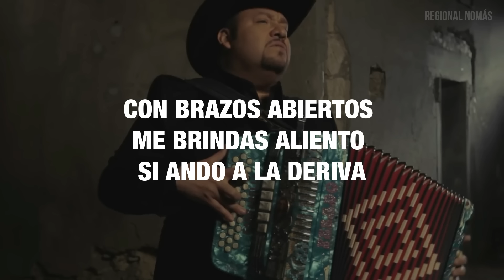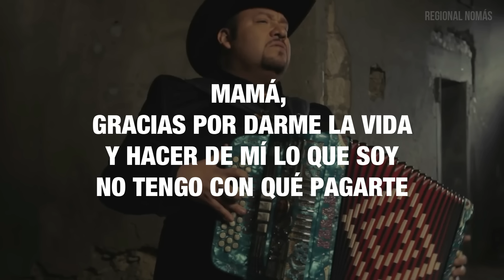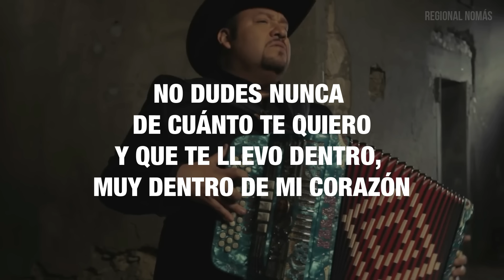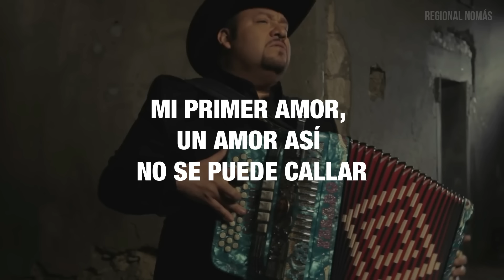Pesado - Mi Primer Amor (LETRA)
Mi primer amor (Lyrics)
Grupo Pesado, Con Letras

Letra:

Eres mi primer amor
Eres quien le ha dado vida a mi corazón
Con una sonrisa, una tierna caricia, me tocas el alma
Se me acaba el miedo con ver mi reflejo en tu dulce mirada

Quien me perdona todo sin guardarme rencor
Con brazos abiertos me brindas aliento si ando a la deriva
Sin poner condiciones, me entregas tu amor sin pedir exclusivas
Y aunque sabes que comparto mi amor
De alegría se te llenan los ojos al ver que alguien me hace feliz
Me esperas aún cuando parece que a veces me olvido de ti

Mi primer amor
Qué bendición tenerte aún en mi vida
Si no estuvieras, yo no sé qué haría
Seguro no habría quien me entendiera como tú

Mi primer amor
Aunque hoy comparto con alguien mis sueños
No dudes nunca de cuánto te quiero
Y que te llevo dentro, muy dentro de mi corazón
Mi primer amor, un amor así no se puede callar
Que sepa el mundo entero cuánto te amo y te quiero, mamá

Mamá, gracias por darme la vida
Y hacer de mí lo que soy
No tengo con qué pagarte
El lugar que me guardas en tu corazón
Quiero que sepas
Que aunque en la vida existan tantos amores
Tú siempre serás mi primer amor

De alegría se te llenan los ojos
Al ver que alguien me hace feliz